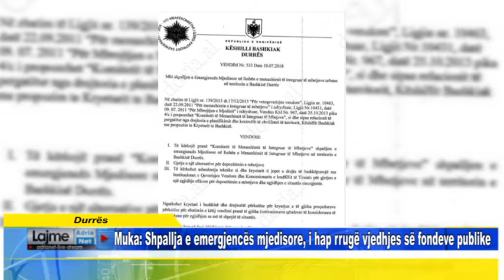Durrës Muka Shpallja e emergjencës mjedisore, i hap rrugë vjedhjes së fondeve publike